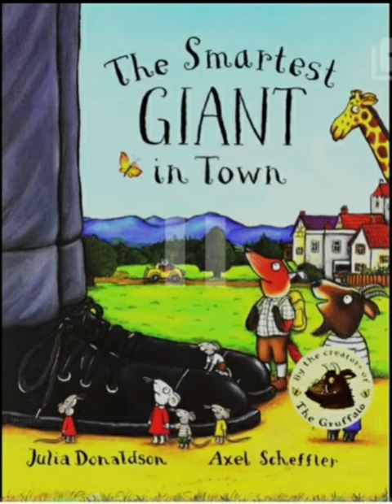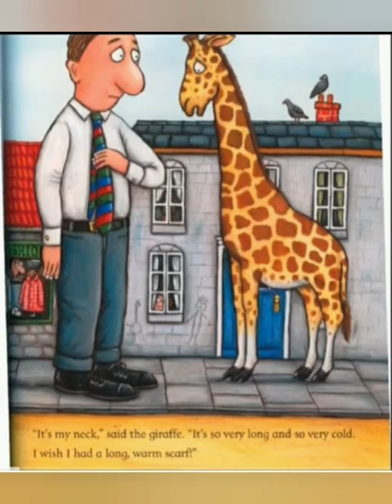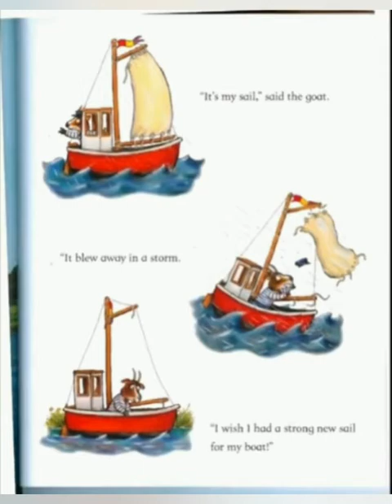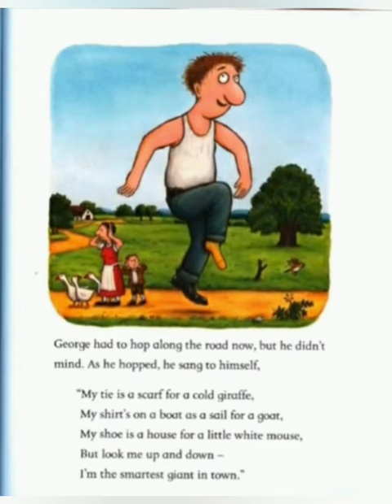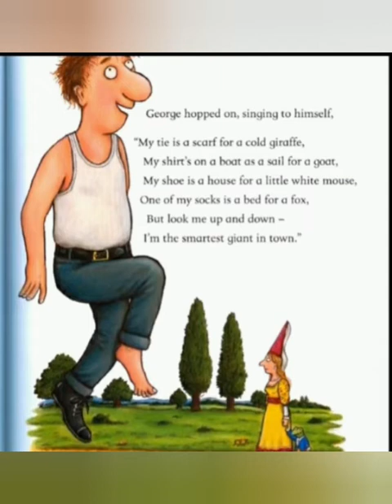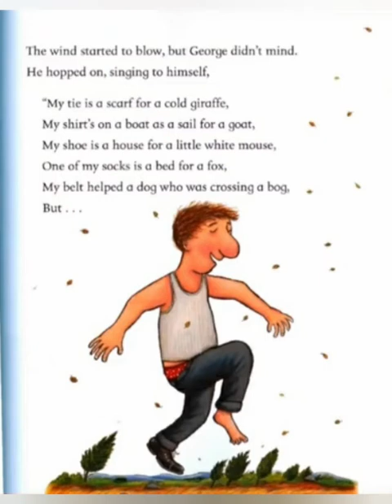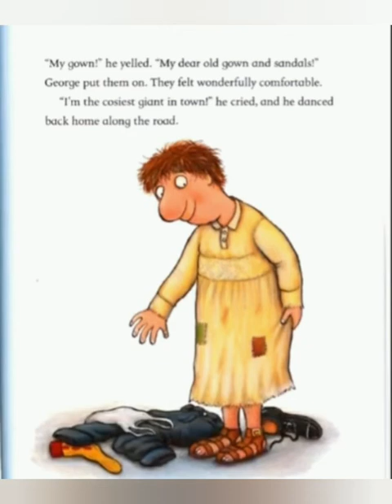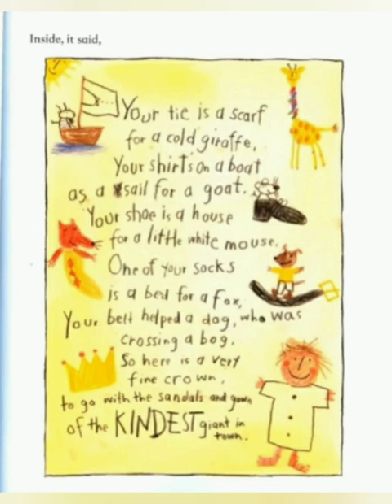The Smartest Giant in town read by Jeni/Julia Donaldson/storytelling and reading-4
🦒🧣🐕🐐🧥🐿🥾🐀🧦Being a kind giant, George donates his clothes, one piece at a time, to the animals in need. The Smartest Giant in Town is another fantastic picture book by Julia Donaldson and Axel Scheffler. It teaches children about empathy, kindness, and generosity through its engaging storyline and illustrations.

🌏🌏🌏more stories🌏🌏🌏